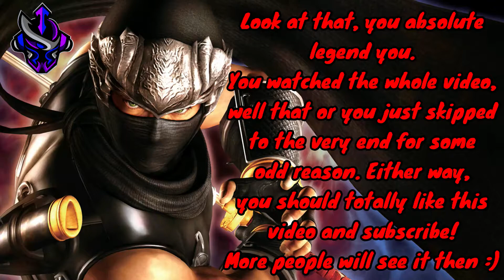Ninja Gaiden Black - Master Ninja Single Segment Chapter No Damage - Chapter 4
This was taken from my stream on the 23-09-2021